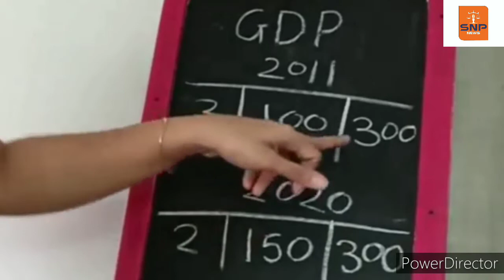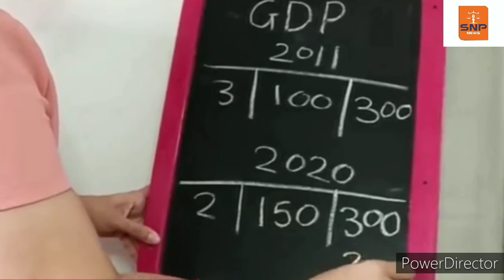How GDP is Calculated/SNP News/Kurduwadi/Madha/Solapur/Maharashtra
GDP/GDP 2020/Kurduwadi/Madha/Solapur/Maharashtra @snpnews3797